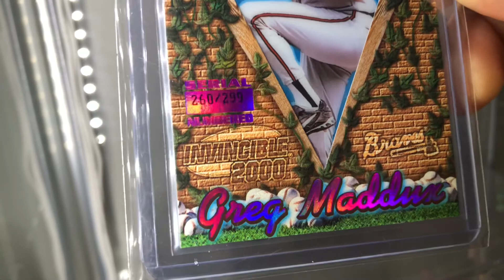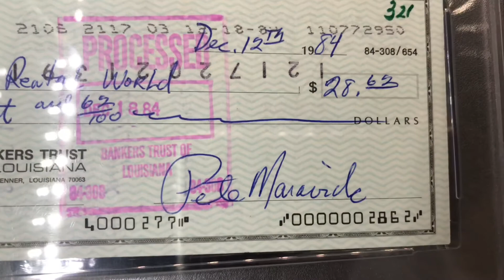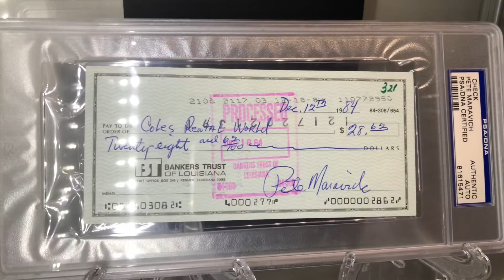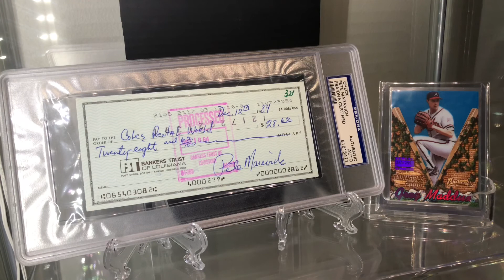223) My best pickup of 2020?! Basketball Hall of Famer #312 ---THE LEGEND Pete Maravich